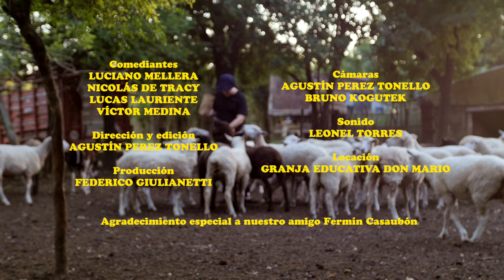PrimeVideoPresenta: Aislados en LA GRANJA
Amiguitos!
Les dejamos un nuevo Capítulo de AISLADOS !

Salimos EN VIVO por TWITCH todos los MARTES 21hs y los MIÉRCOLES al MEDIODÍA por YOUTUBE!

VAYAN a seguir nuestras redes!